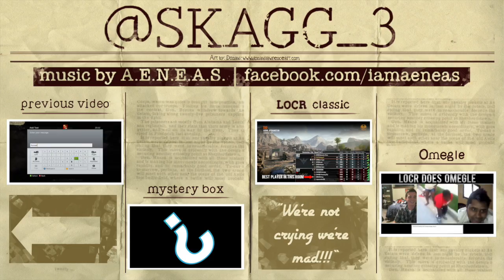Skaggy Speaks | Flakiness